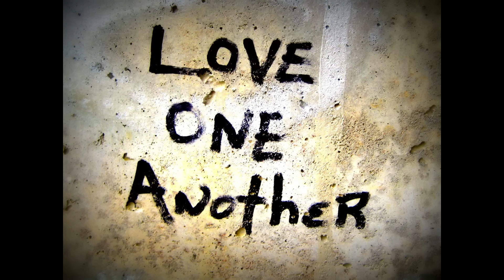This Black American Gets it Right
This Black American woman speaks on the Black experience from around the globe and she does it well.